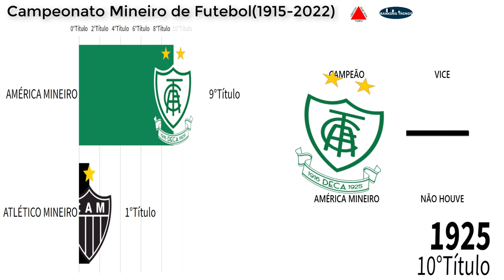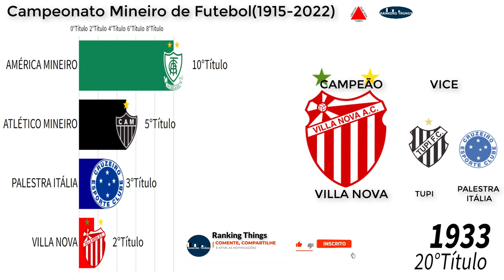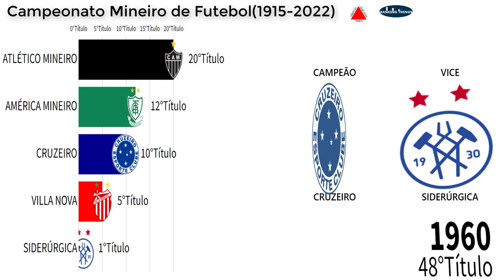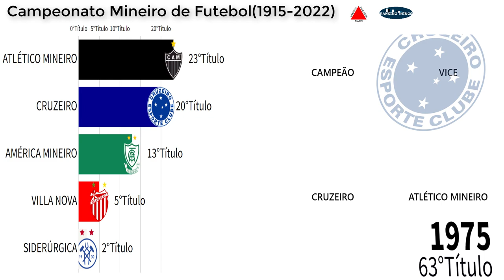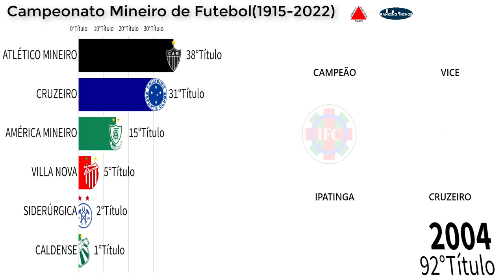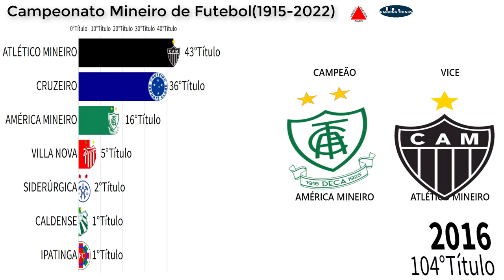CAMPEÕES DO CAMPEONATO MINEIRO DE FUTEBOL(1915-2022)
Esse vídeo classifica todos os Campeões do Campeonato Mineiro de futebol de (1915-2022)

✅FAÇA UMA DOAÇÃO   EM CRIPTOMOEDAS:
Nano:nano_3ncsjydq1oozp39uqaa35gsdhmguw6goupkqs9xa3pqqzeymtbkeaj9z9yry
Bitcoin: bc1q3sdyvfgcn8cgu5dur5qjznfp2tdtm6c99xxr8t
Doge: DK3zfhFdzCsbBqsfq5sQXCAL655sGBr9u
Ltc: ltc1qplv0hvq6dcqjvwnqew0rtgeyhk7p5sp4a4hadf